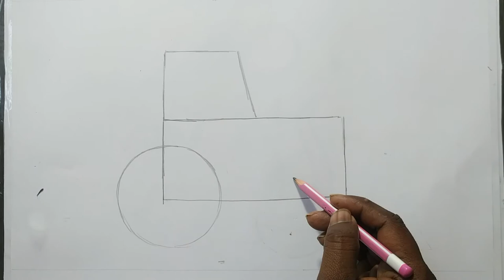how to draw jcb very easy step by step,how to draw excavator very easy with oil pastel color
how to draw jcb very easy step by step with oil pastel color for beginners,excavator drawing very easy step,